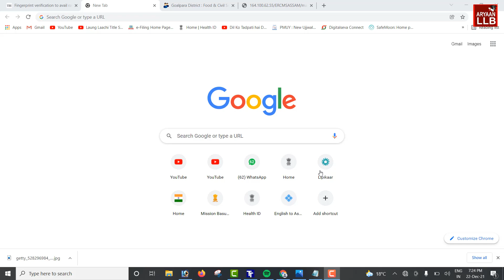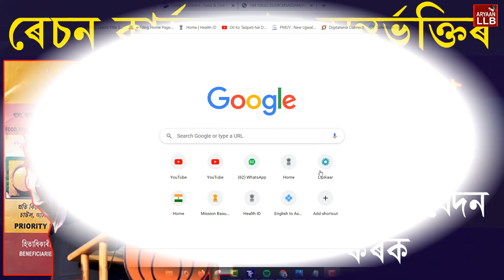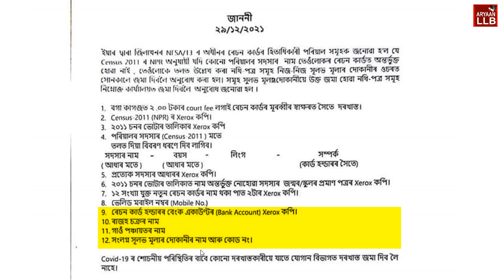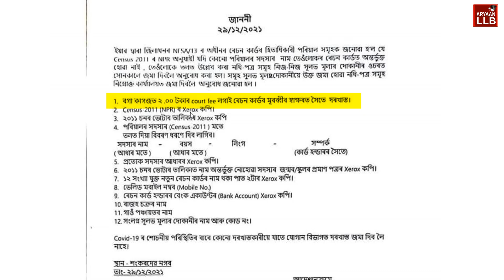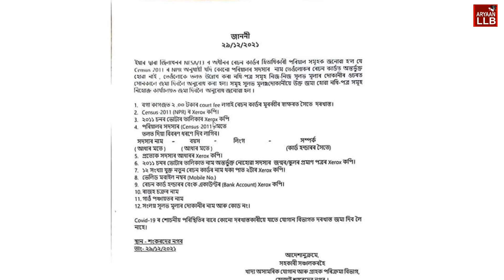সু-খৱৰ- ৰেচন কাৰ্ডত নাম অন্তৰ্ভুক্তিৰ সুৱৰ্ণ সুযোগ l আবেদন আৰম্ভ হল l সোনকালে আবেদন কৰক Ration card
সু-খৱৰ- ৰেচন কাৰ্ডত নাম অন্তৰ্ভুক্তিৰ সুৱৰ্ণ সুযোগ l আবেদন আৰম্ভ হল l সোনকালে আবেদন কৰক  New Ration card Card Apply